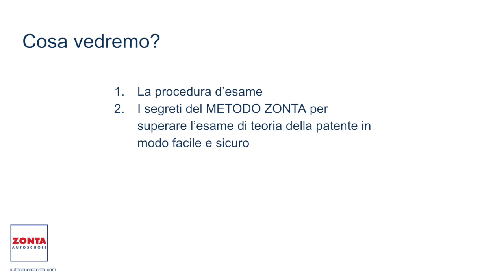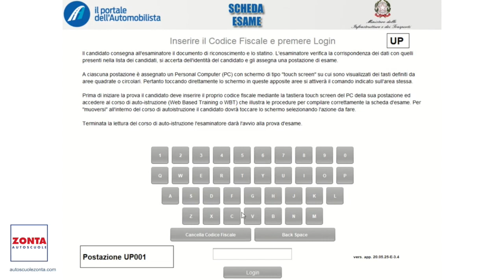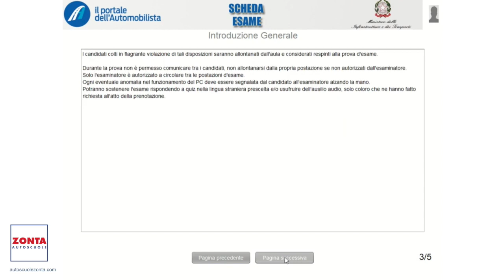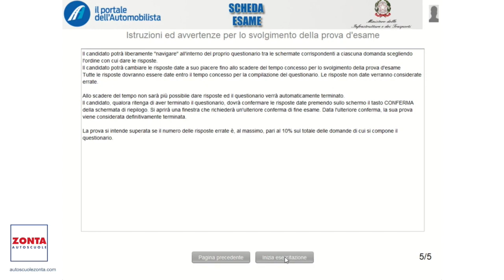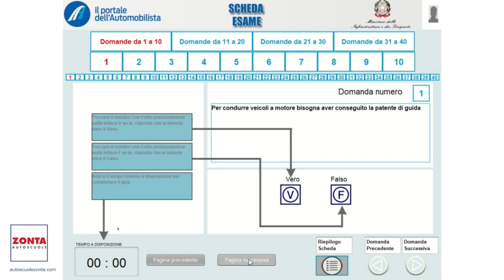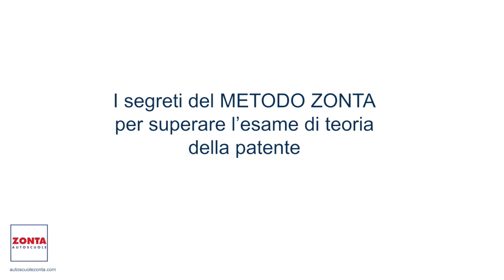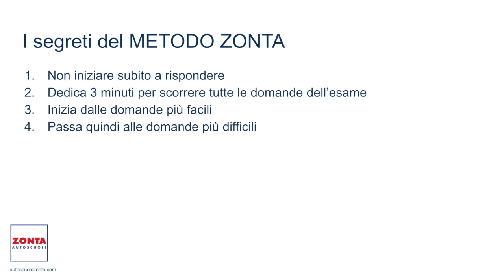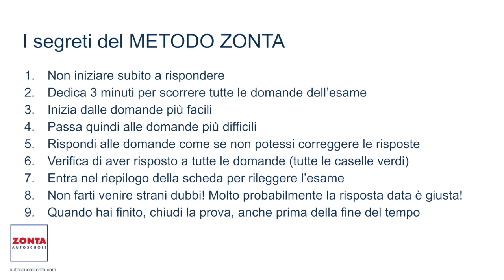Come superare l'esame di teoria della patente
Scopri tutti i segreti per superare l'esame di teoria della patente in modo facile e sicuro con il METODO ZONTA!